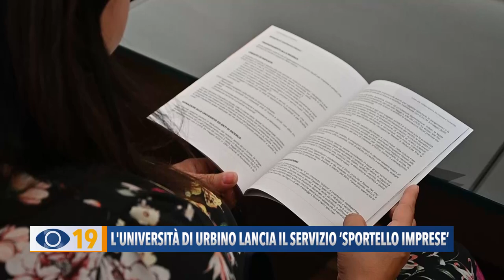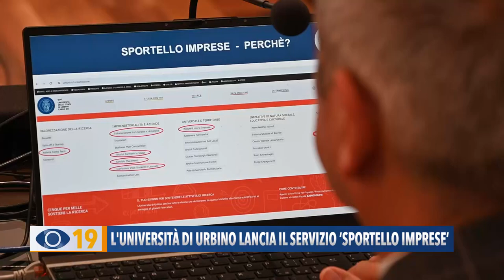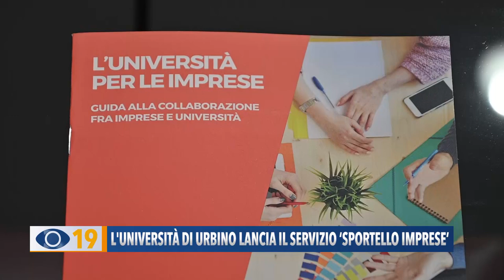L'Università di Urbino lancia il servizio 'Sportello Imprese'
L'Università di Urbino lancia il nuovo ‘Sportello Imprese’ in collaborazione con Confindustria. Il servizio fornirà supporto e consulenza sulle opportunità di finanziamento.